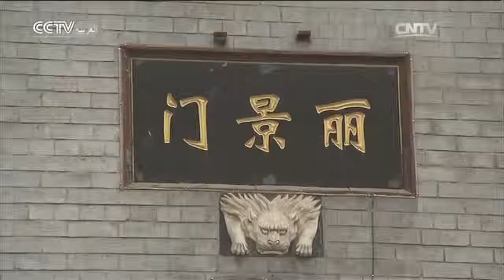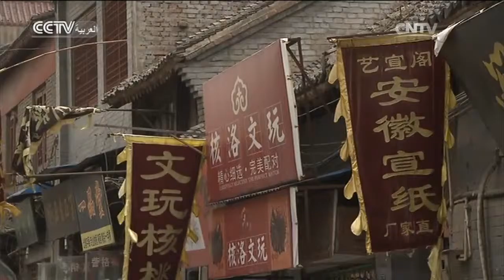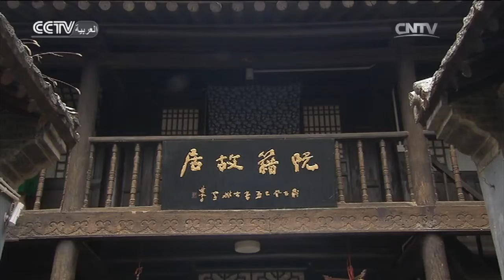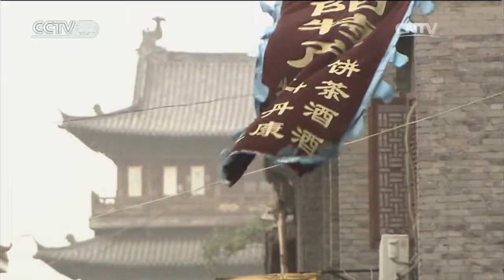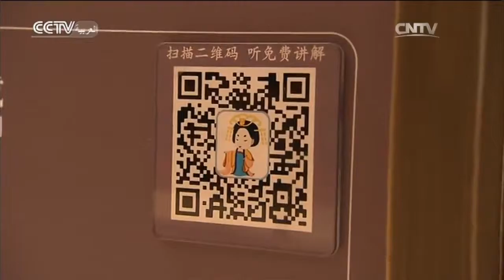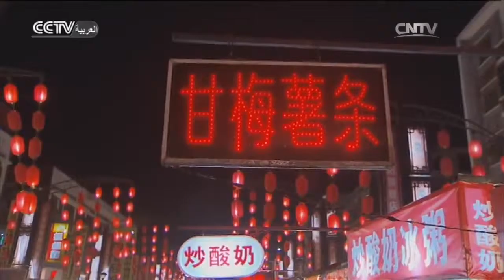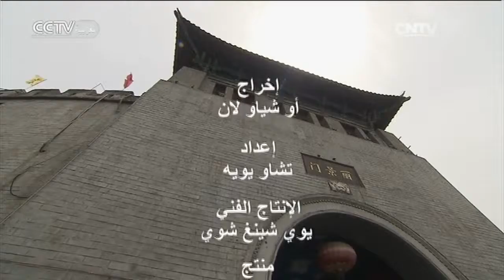السياحة في الصين 2016-03-22